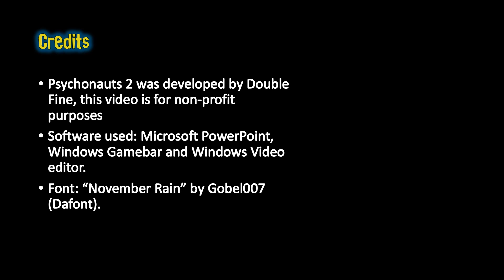Psychonauts 2 - Frazie Multiple Choice Dialogue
Been feeling a bit sick this week, so today is just 1 short video.